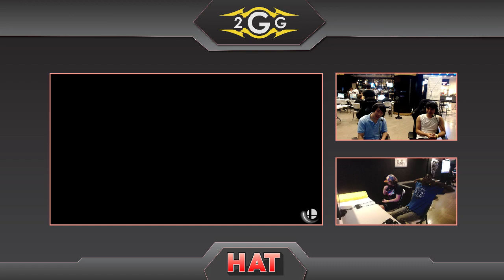HAT 77 - Vuhladdin (Mario) Vs. W8 | PSIguy (Ness) Winners Quarters - Smash Ultimate